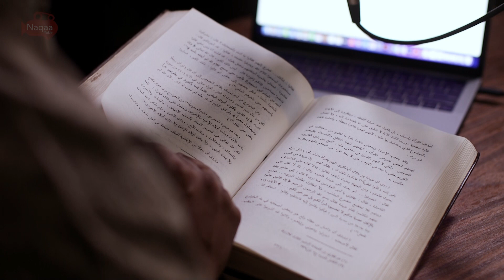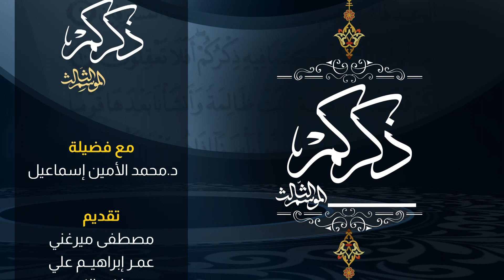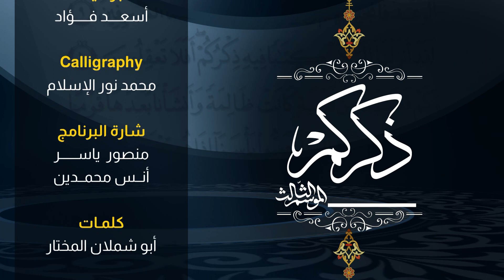23 فاستخف قومه | ذكركم3| مع د.محمد الأمين إسماعيل| Ziekrukum3 | With Sh Moh Al-Amin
ذكركم برنامج يشوق المشاهد لحب القرآن  والعمل به وجعله منهج حياة ومصدر قوة وعزة له من خلال تدبر آياته المعجزة و طرح موضوعاته المركزية والتي تمس واقع كل مسلم .

يصحبنا فيه الشيخ د. محمد الأمين إسماعيل في عدد من الأدوات والمفاتيح و الموضوعات المشوقة في كتاب الله عز وجل.
ذكركم الموسم الثالث في ذكر  قصص الأنبياء واستخراج العبرة والعظة للأمة والتثبيت ، مع وقفات وهدايات نستقيها مع فضيلة الشيخ الدكتور بأسلوب مبسط ومميز إن شاء الله.
في هذا الموسم نتناول قصص آدم ونوح و داود وسليمان ولوط و عيسى وموسى عليهم السلام أجمعين
23 فاستخف قومه | ذكركم3| مع د.محمد الأمين إسماعيل | | Ziekrukum3 | With Sh Moh Al-Amin

 Ziekrukum3
Ramadan 1444 Hijri
 Dr. Mohamed Al-Amin Ismail

Ziekrukum3  of the third season in mentioning the stories of the prophets and extracting lessons and exhortations to the nation and affirmation, with pauses and gifts that we draw with His Eminence Sheikh Dr. in a simplified and distinguished manner, God willing.
In this season, we deal with the story of Adam, Noah, David, Solomon, Lot, Jesus and Moses, peace be upon them

يسعدنا تواصلكم :
فيس بوك